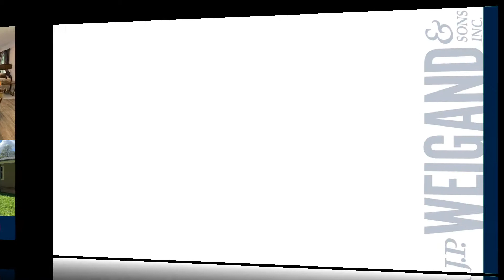What's New Wednesday- August 14th, 2019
Check out the link below to find out what all is new this week!

Still wanting to see more? Check out all of our available residential listings here!